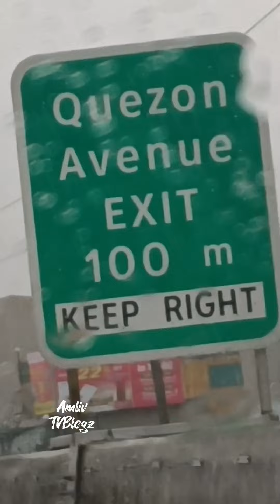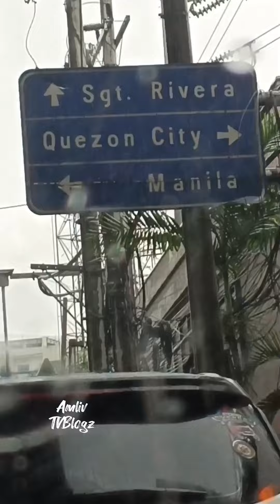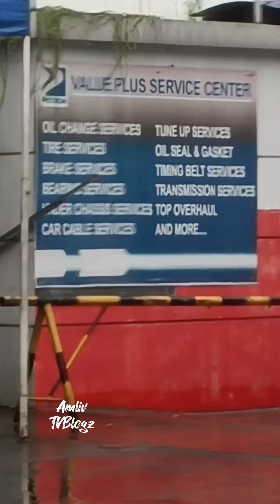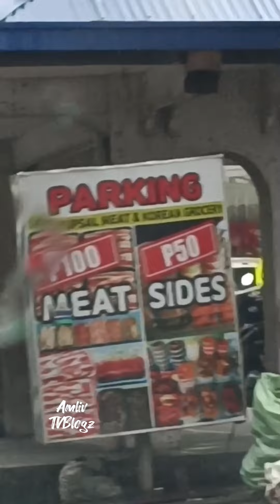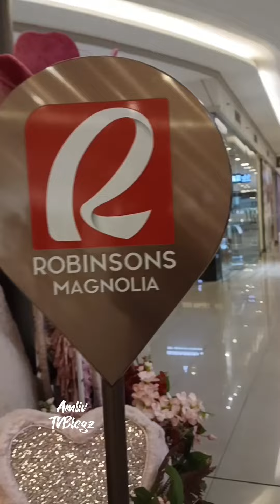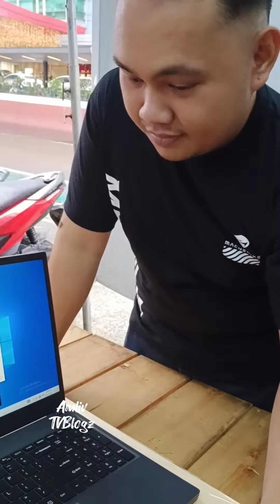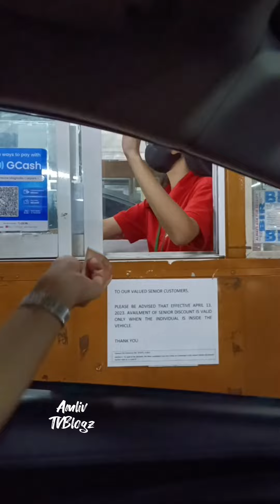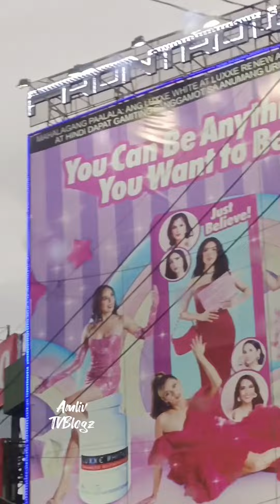NEW LAPTOP|| Dated: 09-12-23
📌 Hello everyone 👋 Welcome to this blog! Samahan nyo ko sa pagbili ko ng new laptop from my own earnings online.